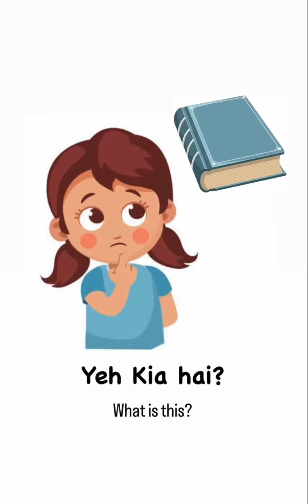Urdu Phrases Series: Yeh Kia hai? ( what is this?)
Learn Urdu conversation